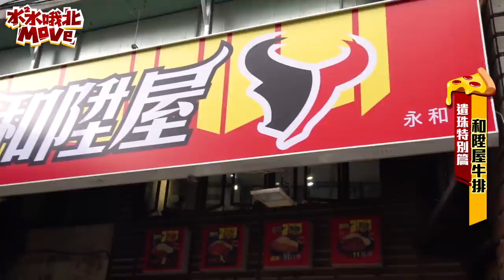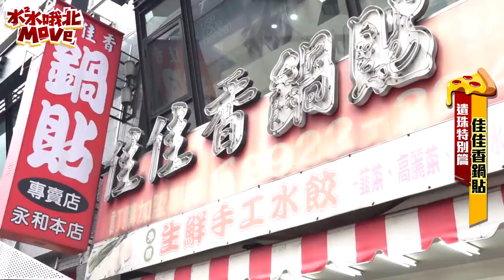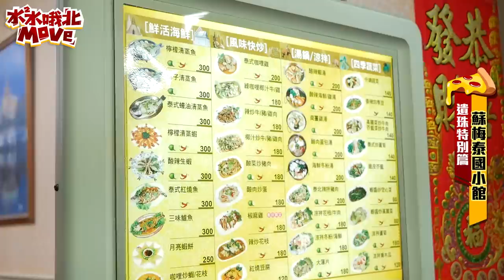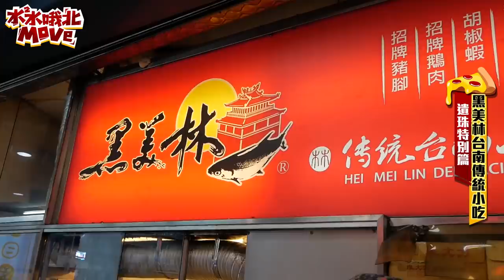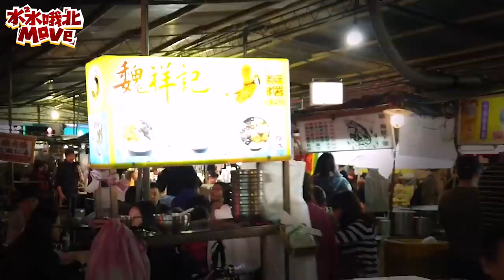【千千進食中】哦北move歲末特輯，2019遺珠之憾篇！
水水哦北move 年度遺珠之憾👶🏻
邊吃年夜飯邊看最適合了 🤤

這系列都是在臉書跟觀眾募集來的
但總會有幾票之差但大家也很推薦的
究竟～～～是哪幾家勒
趕快來看看 😆